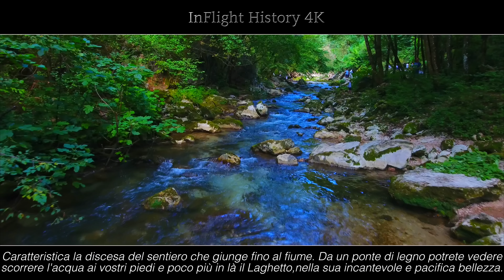InFlight History 4K - Laghetto di San Benedetto 4K Subiaco (Rm) Drone 4K View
Un luogo così incantato e magico da sospendere il tempo intorno a sé, il Laghetto di San Benedetto è un piccolo angolo di Paradiso dove si vorrà tornare sempre. Sognate ad occhi aperti con queste riprese in 4K effettuate a pelo d'acqua. e prima o poi verrete anche voi in questo salotto naturale di rara bellezza... Iscrivetevi al nostro canale per non perdere i prossimi video!!!